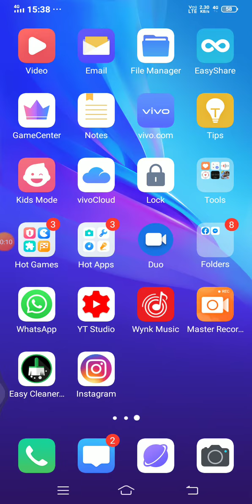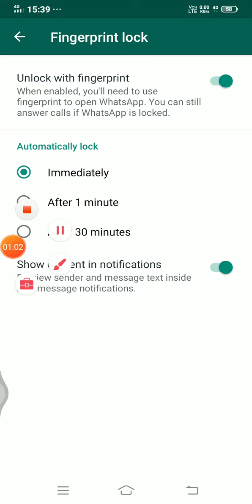how to set fingerprint on WhatsApp without third party application || by abhishek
hello friends aaj ki video me main aapko batana chahta hun ki aap apne WhatsApp par fingerprint kaise lagaen Bina kisi third party application ke agar aapko video pasand hai to please like share subscribe karna na bhule